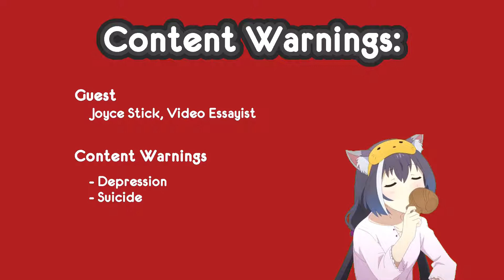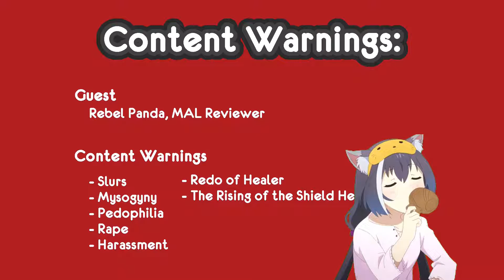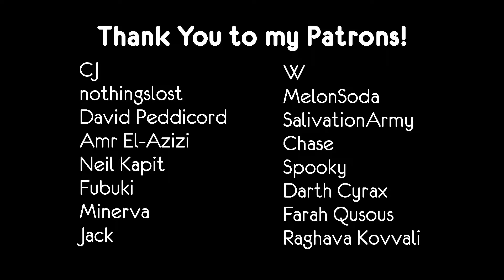The Yurification of CWT; MAL Woes || Critical Weeb Theory Episode 8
Starring Joyce Stick and Rebel Panda!

Timestamps:
0:00 - The Yurification of CWT
58:32 - MAL Woes

+===+ Guest Information +===+
Joyce Stick

This time we talk about yuri stories and the toxic side of MAL with some friends of the show. We sincerely hope you enjoy our guests.

Make sure to listen on podbean, iTunes, and Google Podcasts